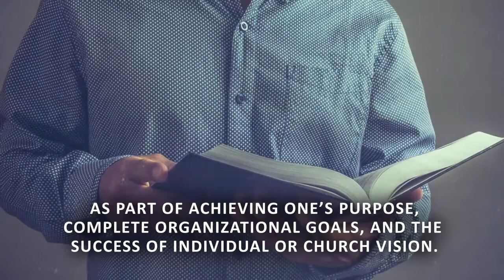Impact Leadership by Dr. Kenneth W. Jones